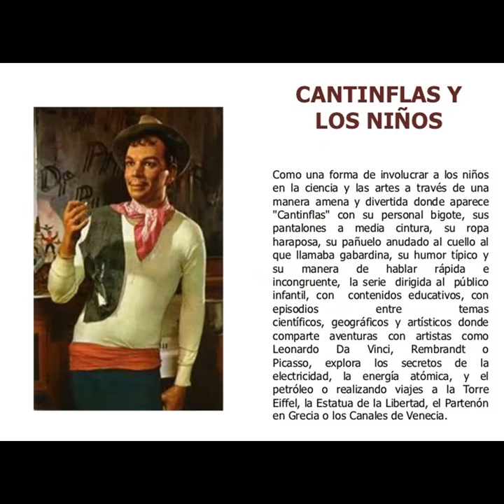Con los Niños del Mundo - Mario Moreno "Cantinflas"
Mario Moreno "Cantinflas" fue un extraordinario actor cómico mexicano, nacido el 12 de Agosto de 1911, y fallecido el 20 de Abril de 1993. Su personaje emblemático, del "pelado" azteca que busca como sobrevivir en base a un ingenuo ingenio, es parte ya de la cultura e identidad de su país, de América Latina y el mundo. El gran bufo Charles Chaplin sostuvo alguna vez que Cantinflas era el mejor comediante que había visto.
Moreno hizo más de 50 películas, tanto en blanco y negro como en color entre la década del '40 y comienzos de  los '80. Fue nominado al Oscar por el film "La Vuelta al Mundo en 80 Días" junto a David Niven, Shirley MacLaine y una constelación de estrellas de diversas partes del planeta. La cinta le permitió gaar el Globo de oro, galardón para el que fue nominado también en otra ocasión.
El legado de Cantinflas en el cine humorístico es inconmensurable, y ha sido analizado en detalle por biógrafos y tratadista del séptimo arte, que han visto en él a un ejemplo del satírico social por excelencia. Fue, además, Presidente de la Asociación Nacional de Actores de México, y representó a sus colegas en conversaciones con el gobierno para la dación de leyes en favor de los artistas.
En el plano musical, no hay mucho material del bufo azteca. No era cantante ni tenía afinación vocal para esa actividad. "Con los Niños del Mundo", sin embargo, es un álbum que apela a su popularidad, y del que se desprende el tema con el mismo título, en el que el artista hace un llamado a la sociedad para cuidar a los menores de edad. La canción fue compesta por Fernando Canavati, y el LP es de 1983. Dos años despues, Cantinflas fue invitado a participar del tema "Cantaré Cantarás" para recaudar fondos que servirían para los niños de Africa, y lo grabó junto a estrellas como Julio Ighlesias, Roberto Carlos, José José, Pedro Vargas, José Feliciano, Rocio Jurado, Vicky Carr, Emmanuel, José Luis Rodriguez, Gloria Estefan, Celia Cruz y Palito Ortega, entre otros.